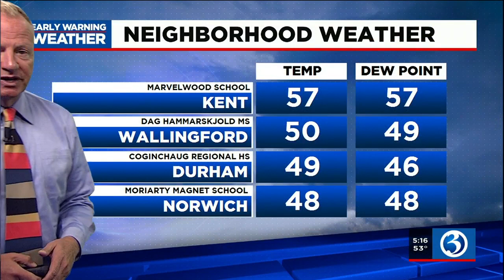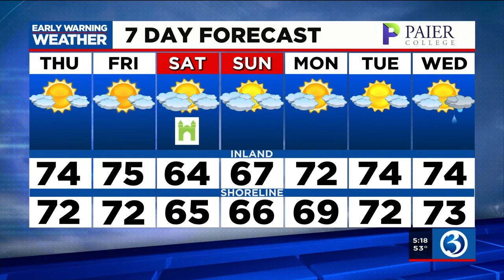FORECAST: Early fog today, but a gorgeous weather for the rest of the week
Meteorologist Scot Haney said Thursday will be a gorgeous autumn day once the fog lifts. Here is his Thursday morning forecast.